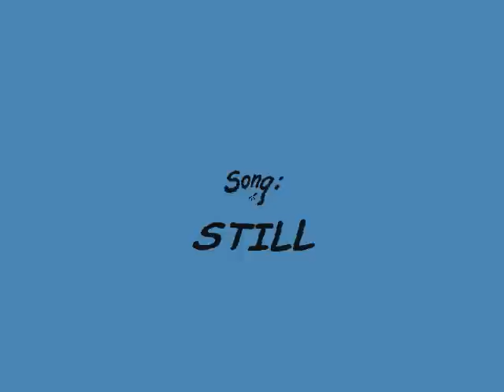DAIMAO=STILL IN LOVE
If no audio because the audio was muted by the authorities, so there is no audio, only video

if anyone wants to listen to the song link is below ^ _ ^!!

if you want to look at while listening to the song, you can see it here ^_^